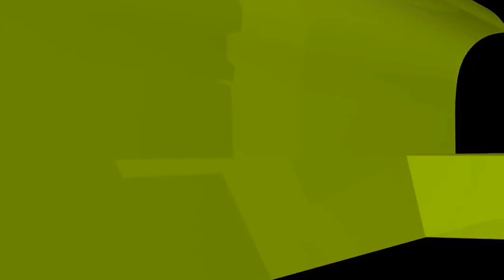হজ ও কুরবানী পরবর্তী করণীয় আমল!ইসলামী প্রশ্নোত্তর II Sheikh ahmadullah live